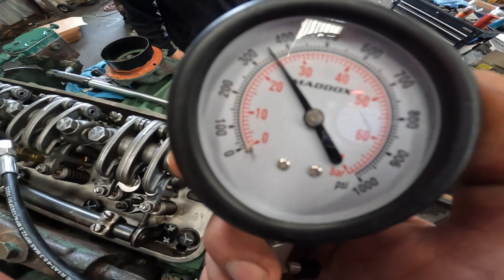471 compression test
Compression test on a 471 detroit engine that came off a chemical barge. got sent in for a rebuild.